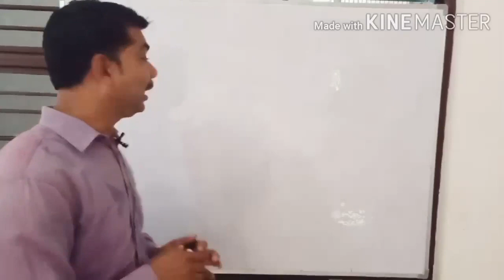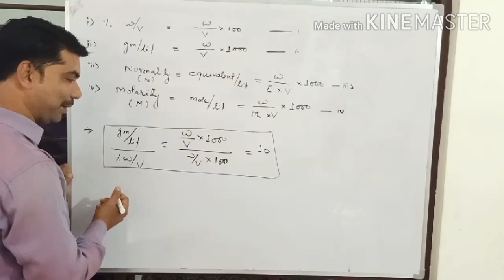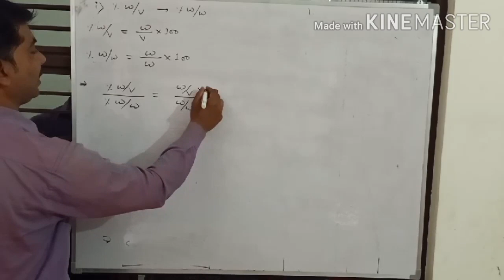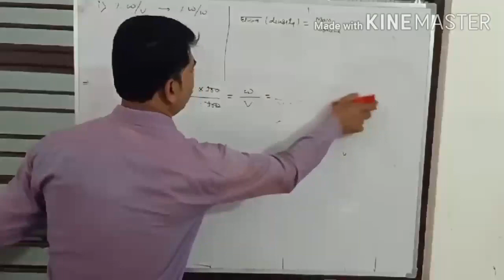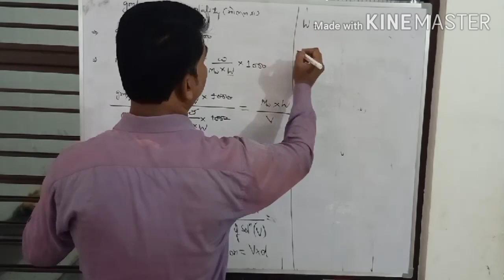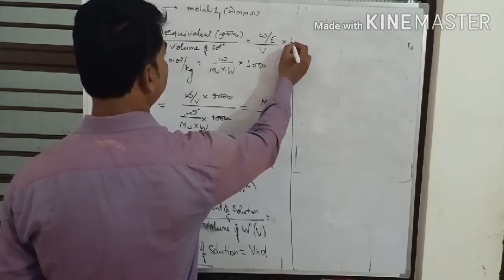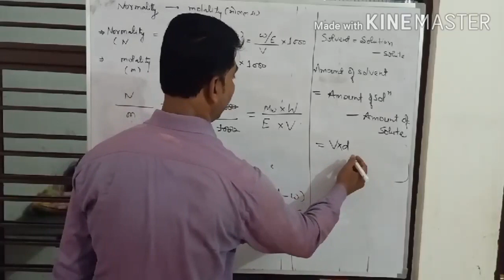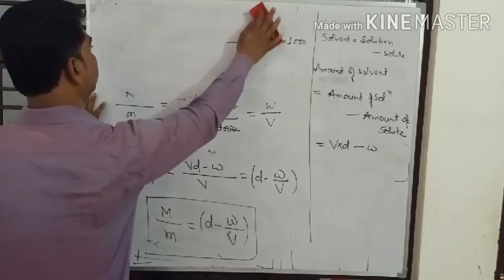concentration of solution by Shukla Sir